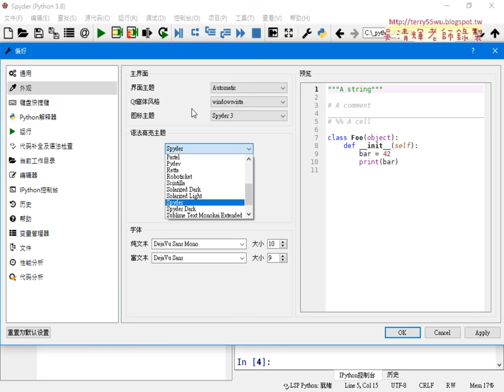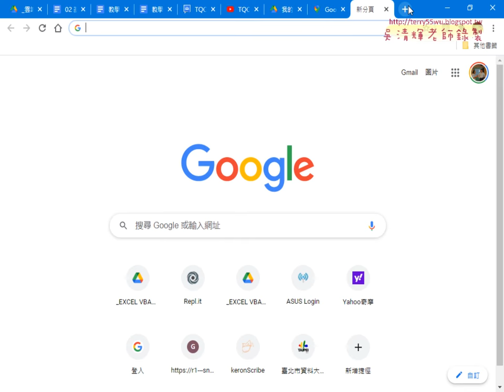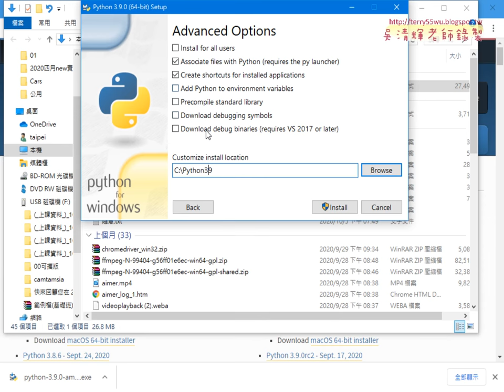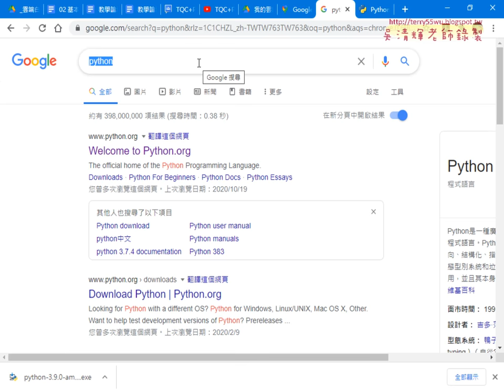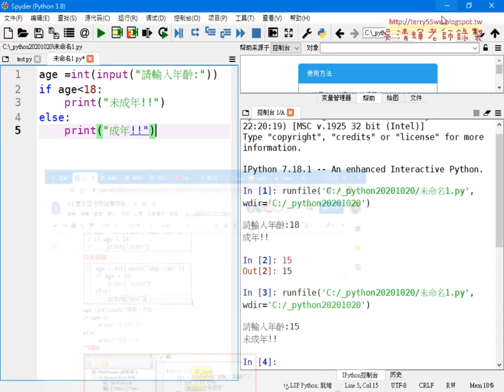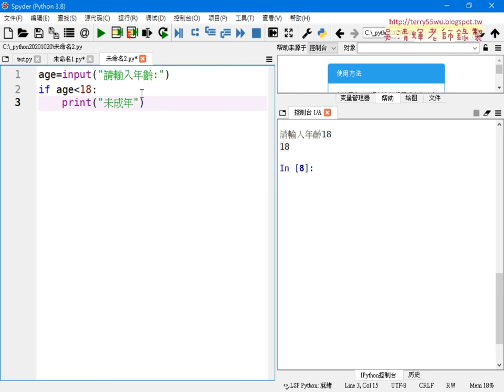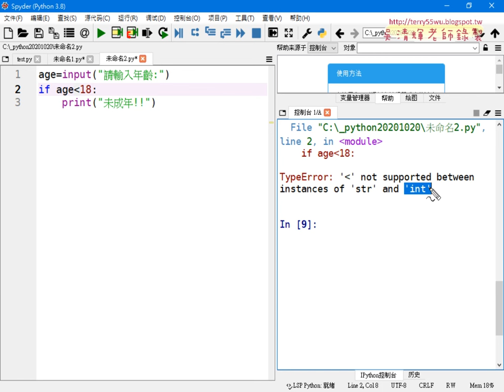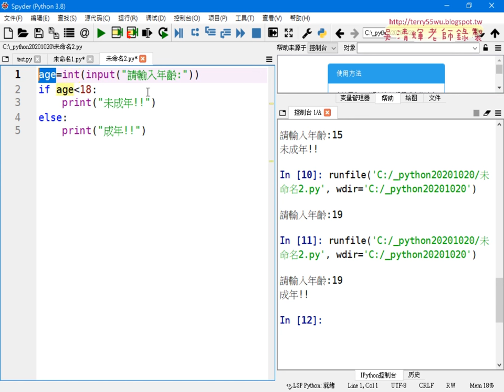02 輸入資料與兩重邏輯